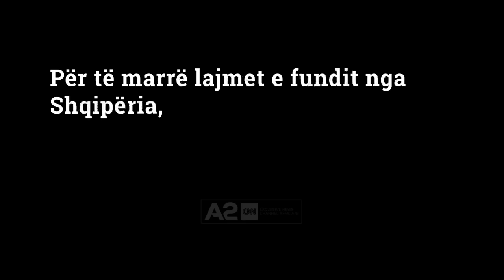Takim mes presidentëve, rrezikohet bojkoti i kampionatit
Gjendja kritike që po përjeton futbolli shqiptar ka bërë të domosdoshme një mbledhje të thirrur me urgjence që përfshin presidentët e ekipeve të Superiores, që po mbahet sot në ambientet e Arenës Kombëtare.
Ndërkohë që Ligji për sportin ende nuk është miratuar, siç ishte premtuar nga kryeministri Edi Rama, problematikat mbeten të shumta.
Presidentet janë të pakënaqur sepse sipas tyre asnjë pikë e tyre nuk është marrë parasysh. Mbi të gjitha kërkesat e tyre kanë të bëjnë me lehtësirat fiskale, dhe me mënyrën e sponsorizimit, si dhe me njohjen e sponsorizimeve në prag të mundësisë së privatizimit të ekipeve.
Edhe pse pritej një prani më e plotë  e presidentëve, vetëm 4 prej tyre ishin të pranishëm në mbledhjen e sotme, ato të Skënderbeut, Teutës, Tiranës, Laçit dhe Luftëtarit, ndërkohë që mungojnë ekipe elitare si kampionët e Partizanit, Kukësi, por edhe Vllaznia dhe Flamurtari.
Nuk përjashtohet se protesta e klubeve të Superiores mund të përfundojë edhe me vendosjen e masave ekstreme që shkojnë deri tek bojkoti i kampionatit.